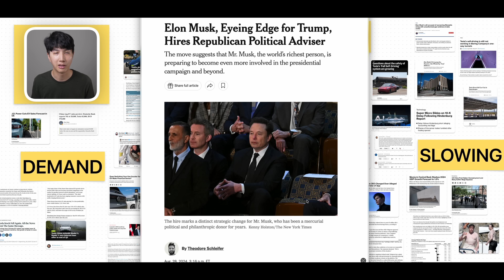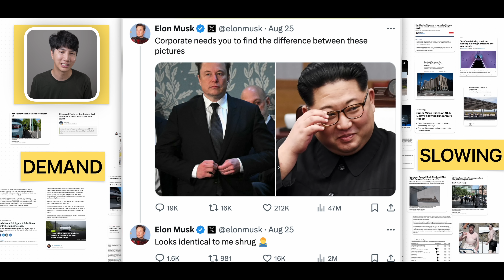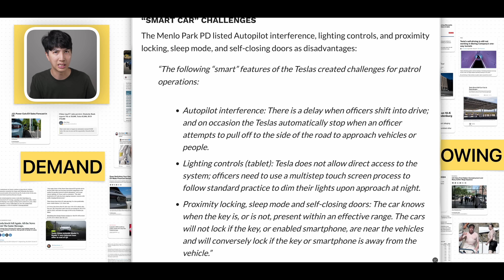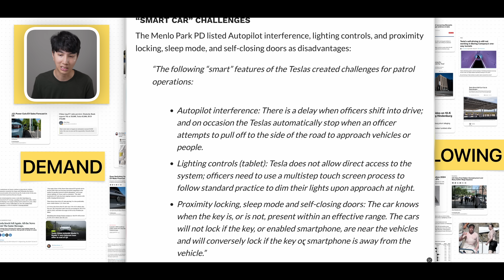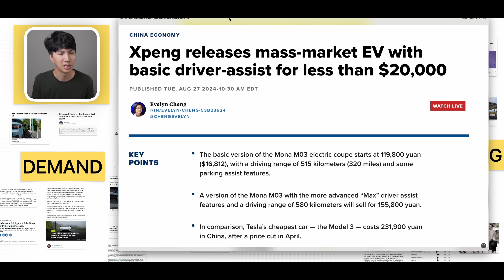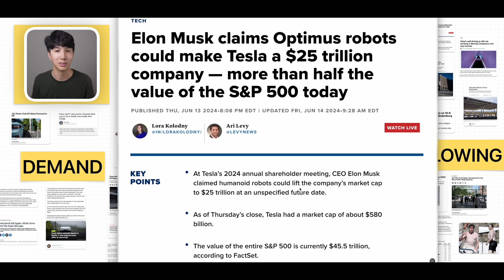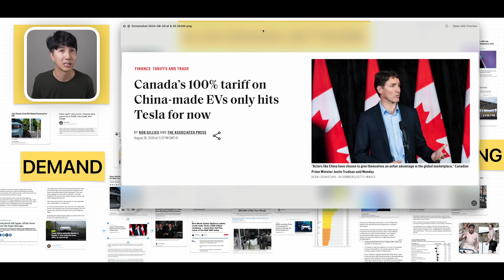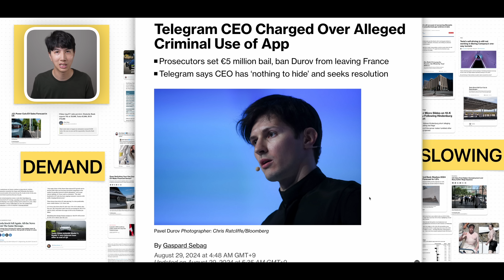Elon Musk New Hire Reveals Tesla Plan